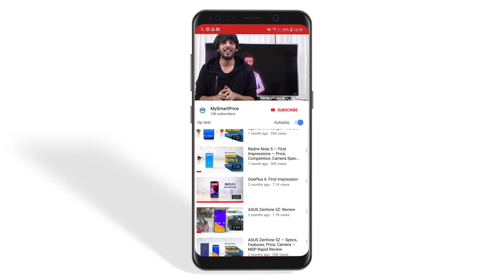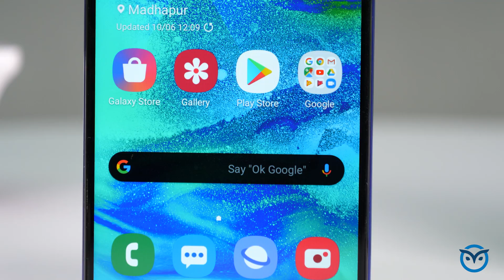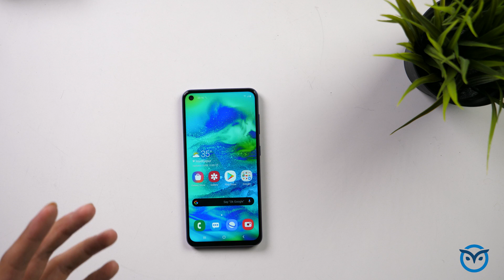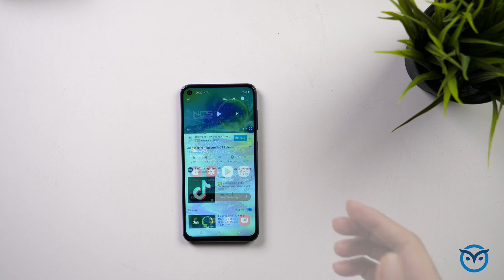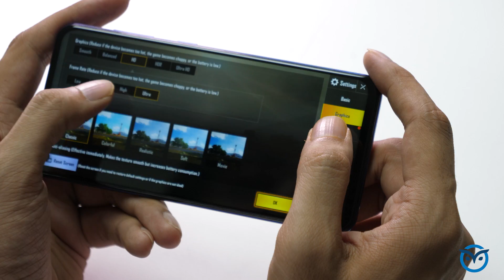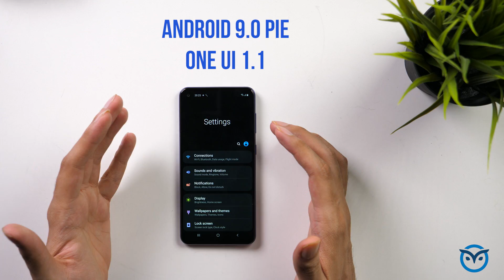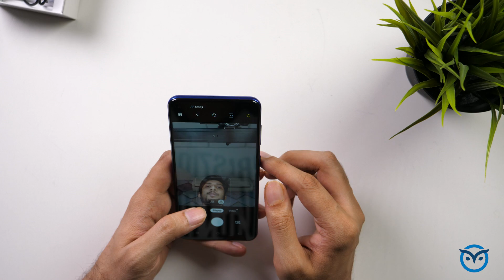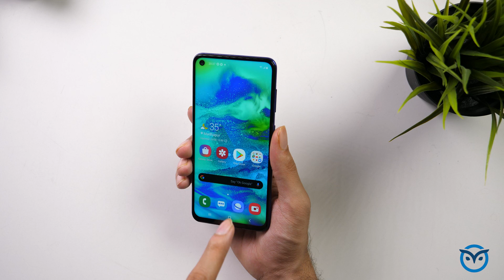Samsung Galaxy M40: Unboxing | PUBG Gameplay | Price Rs. 19,990 | Hands On [Hindi]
[Hindi] Samsung M40 vs Redmi Note 7 Pro Vs Realme 3 Pro Specs Comparison | PUBG Test | Unboxing In Hindi | Price In India

We're excited to share this unboxing video of the brand new Samsung Galaxy M40, where we discuss our initial impressions, what we expect from the phone etc as we talk about the specifications, features and hardware.

And we took a few camera samples for you guys as well and the video also shows you how well you can play PUBG on this phone, and various graphics settings which is suitable for the Samsung Galaxy M40.

Go ahead and share your questions and comments below! :)